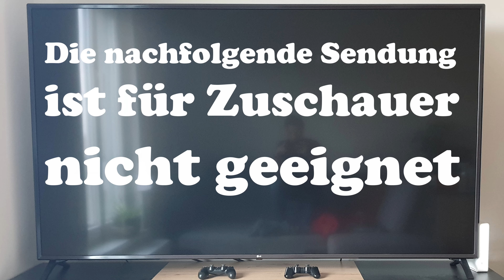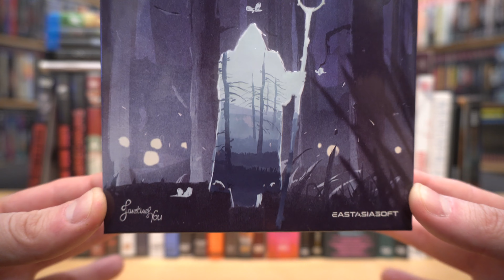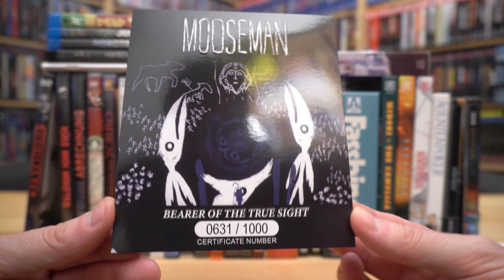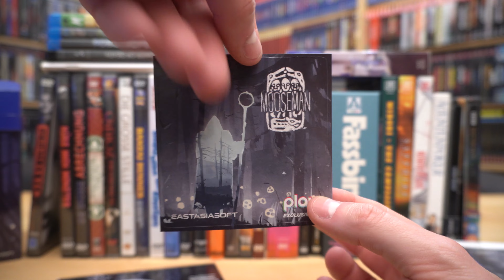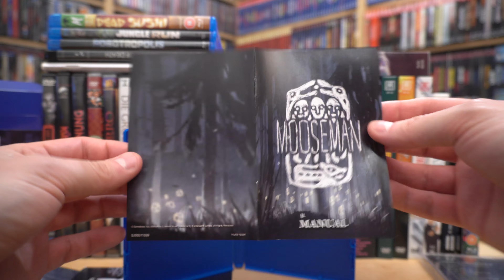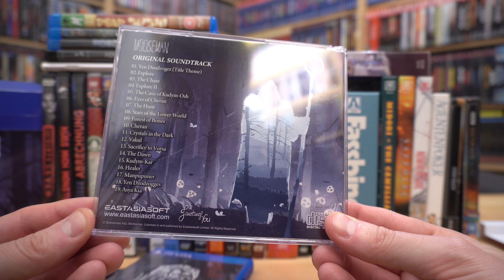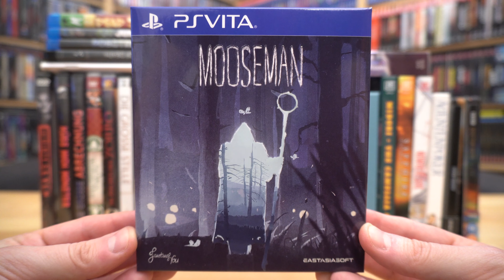MOOSEMAN (Play Asia PS Vita Limited Edition) / Zockis Sammelsurium Nr. 3026